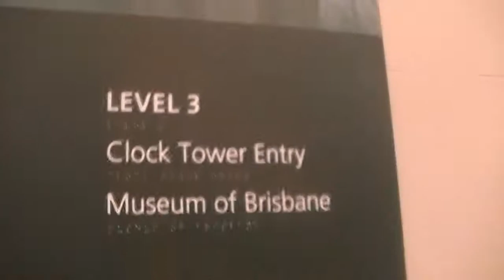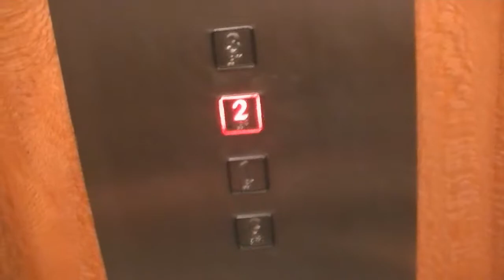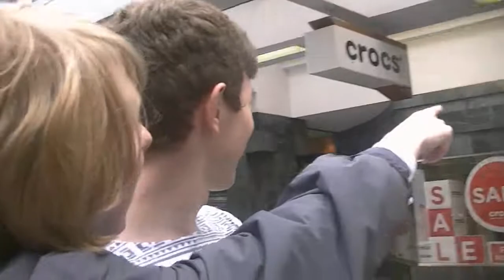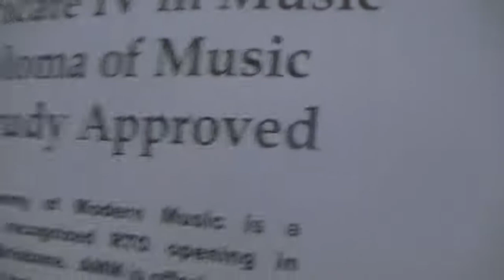Community Meetup: July 2013, Day 7 (15.7.13)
On the second last day we went into the city again and just did some things. What things? Watch and you will find out.